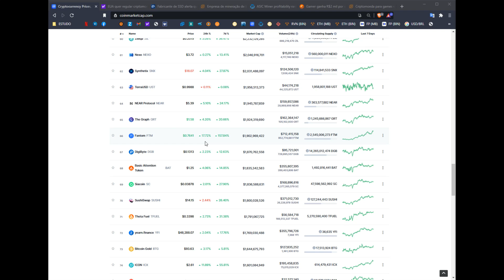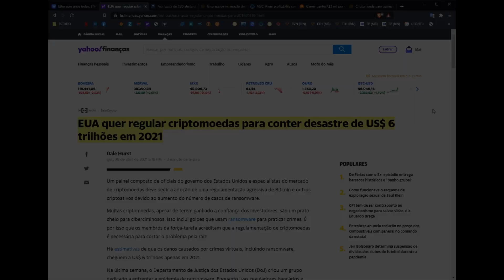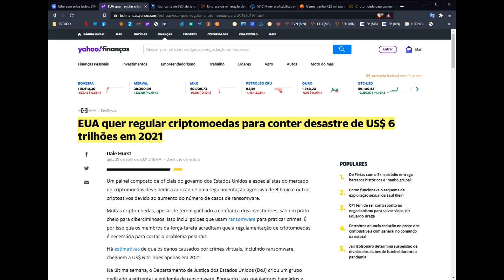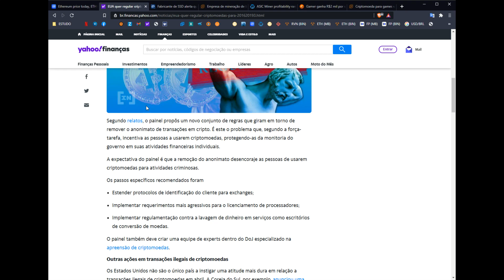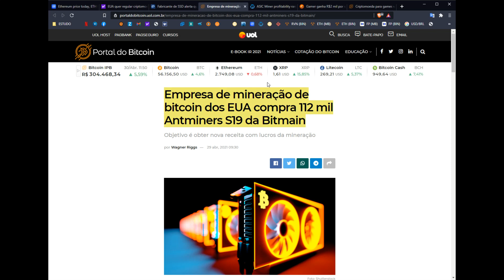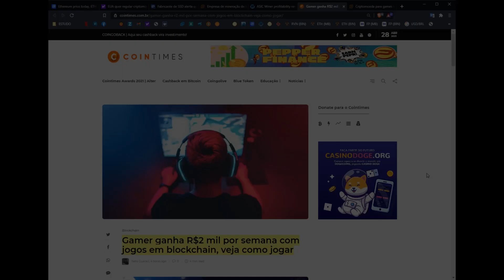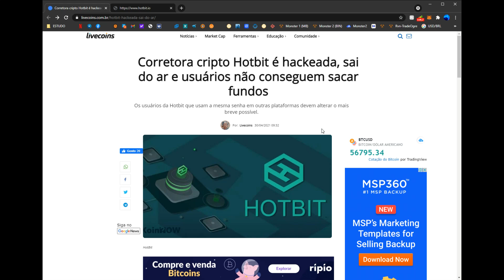EUA QUER REGULAR CRIPTOS, MINERAR CHIA PODE INVALIDAR SSD, HOT BIT HACKEADA!!!, EMPRESAS & ANTMINER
Fala rapaziada, atualizações do mercado.

Carteira Ethereum (ETH)
0xe2e51f4233c0d8ebc7bc0c8a132b83118fab1a22

Carteira Raven Coin (RVN)
RCmSwacXzCABReXhASZV5FbiKF3NMMTB97

Carteira Bitcoin (BTC)
1P7BAUFFrDYvupsfmxjPKeoEnpnWQtPLE9